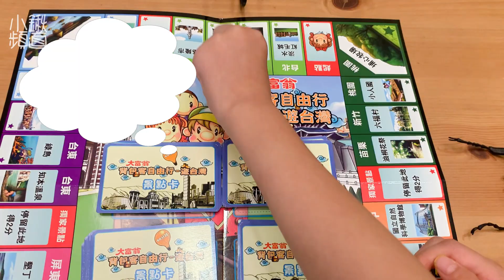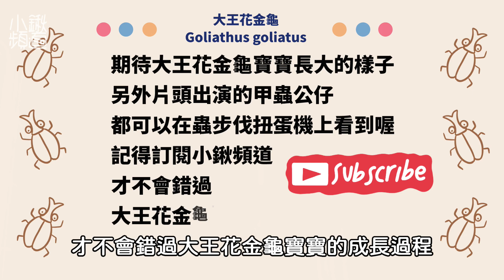大王花龜寶寶換土加餵食秀~~~~~【小鍬頻道】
大王花金龜真的是個好吃又好養的寶寶
滿滿的大便充滿了盒子
換換土順便量量體重吧

喜歡我們的影片請多多分享
可以即時接收到我們新片喔